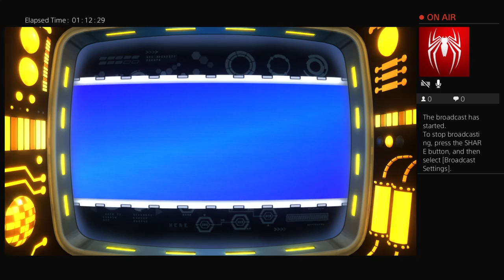Mega Man Vs Tundra Man